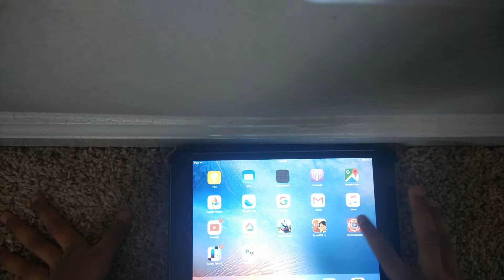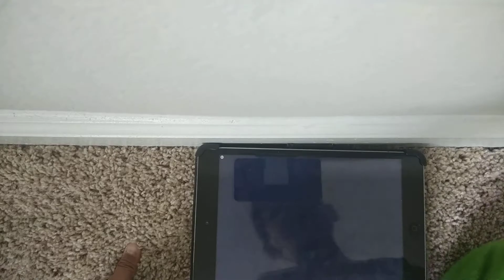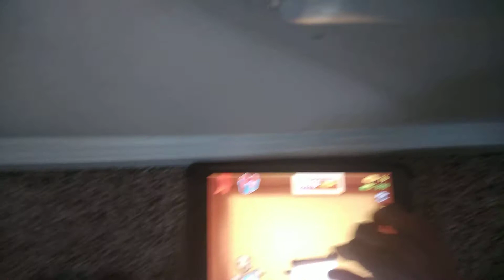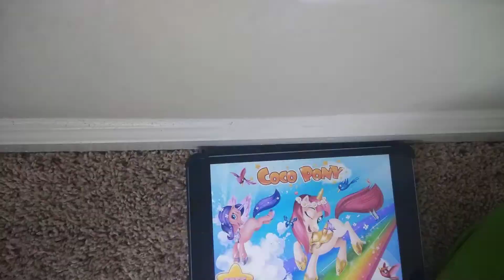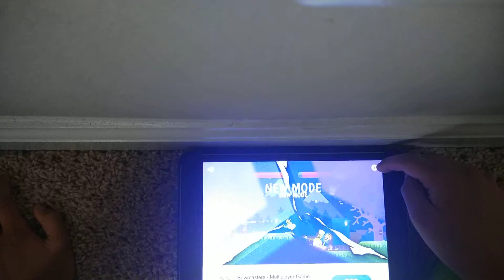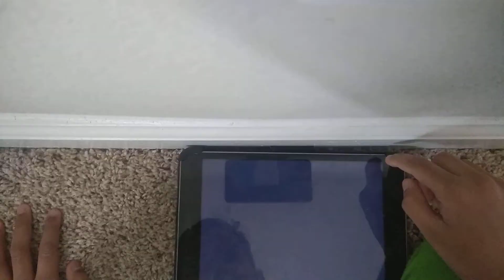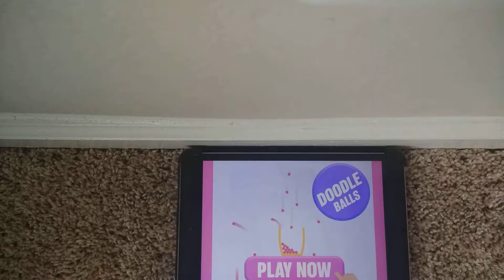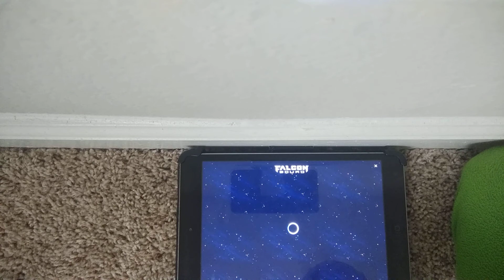Playing kick the buddy